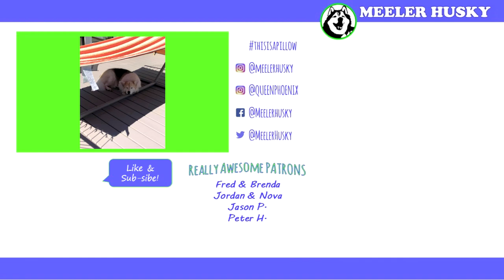SIBERIAN HUSKY | 5 BEST Things About Having a Husky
These are 5 BEST things about having a husky in your pack! Do you have Siberian Huskies? Let us know what the best things about them are!!

Featuring: Phoenix (red and white), Gryphon (grey and white), and Angel Falcon (black and white)